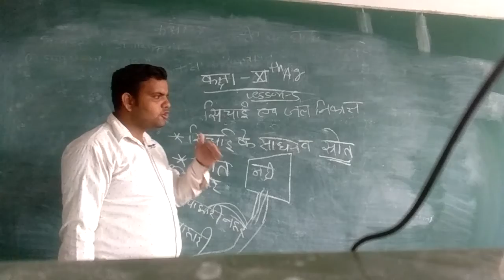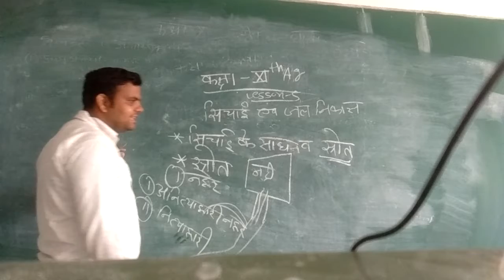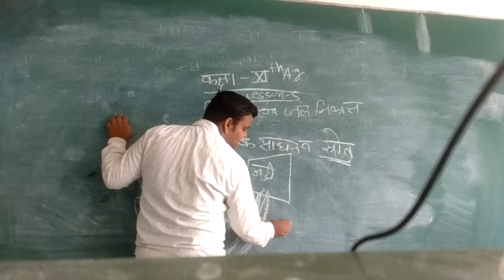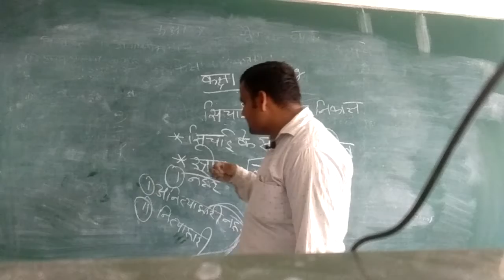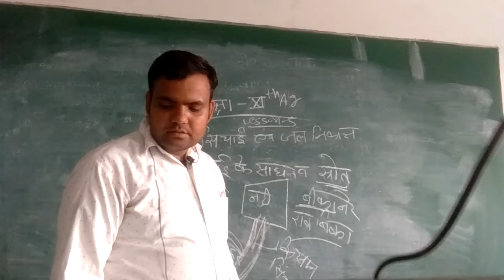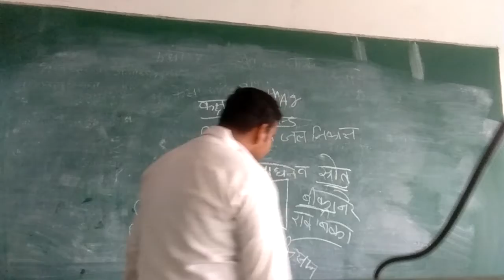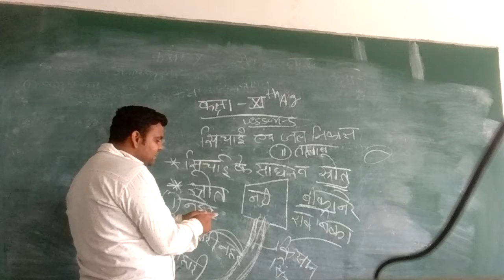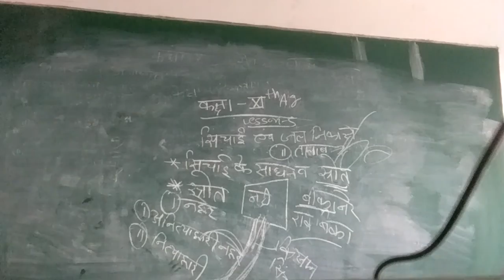RBSE 11th Agriculture HM सिंचाई और जल निकासIrrigation and drainage by Govind Sharma Sir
RBSE 11th Agriculture HM  सिंचाई और जल निकासIrrigation and drainage by Govind Sharma Sir ideal education point new choudhary public school